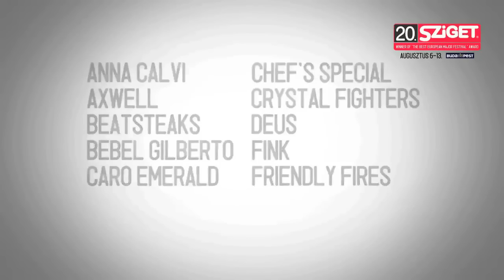dEUS Live - Girls Keep Drinking @ Sziget 2012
dEUS is a rock band based in Antwerp, Belgium, whose only continuous members up to the present day are Tom Barman (vocals, guitars) and Klaas Janzoons (keyboards, violin). Formed in 1991, Deus began its career as a cover band, but soon began writing its own material. Their musical influences range from folk and punk to jazz and progressive rock.

dEUS concert at Sziget Festival 2012., track nr. 10.